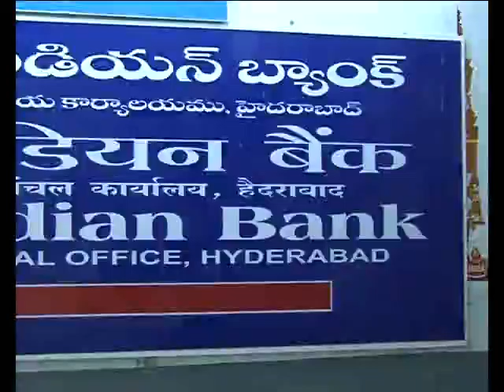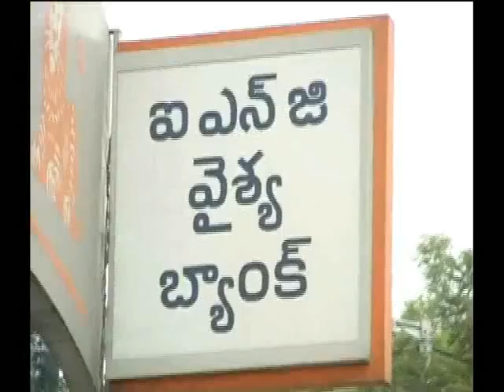Banks recovery campign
Now banks are after defaulters. going for rallies and visiting defaulters houses to repay the debts